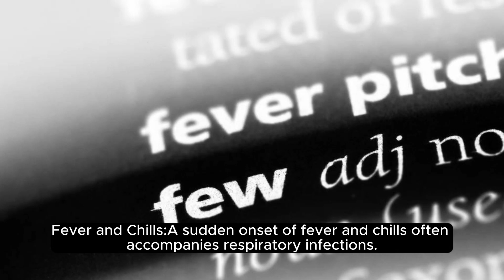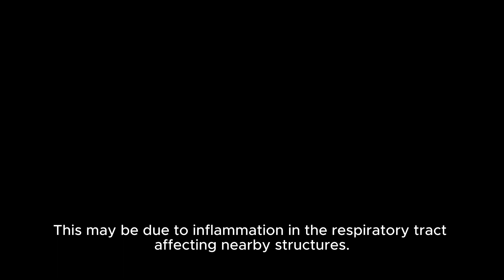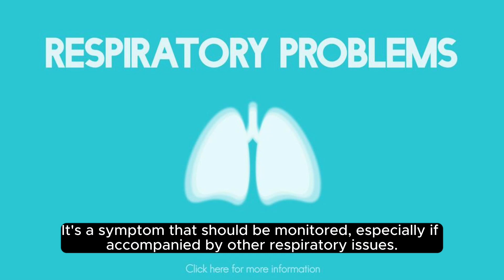10 Early Signs Your Lungs Need Attention!"Breathers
🌬️ Ready to decode the language your lungs are speaking? Uncover the 10 early warning signs that your respiratory system might be trying to tell you something crucial! 🚨 From subtle cues to red flags, this video is your guide to staying ahead of lung issues and breathing easy.

🗣️ Is your cough trying to tell you a story? Join us as we explore the nuances of a persistent cough – the first whisper that something might be amiss. 🤧

🌡️ Feel the heat? Fever and chills often accompany lung infections. Learn to read the signs and decode what your body's temperature is revealing about your respiratory health. 🔥

💨 Shortness of breath? Don't ignore it! Discover the significance of feeling winded and how it might be connected to your lung function. 🏃‍♂️

🛑 Chest pain or discomfort – a signal you should never overlook! We'll unravel the mysteries behind chest sensations and what they mean for your lung health. 💔

😴 Feeling more tired than usual? Fatigue could be your body's way of signaling that it's in a battle against infection. Let's decode the energy language your body speaks. 💤

🎶 Wheezing symphony: Learn to recognize the telltale sounds of wheezing, a common companion in respiratory issues. It's time to tune in to your body's unique melody! 🎵

🌈 Changes in phlegm – the colorful language of health! We'll guide you through what different hues mean and why paying attention to your cough's palette is essential. 🎨

👅 Difficulty swallowing? It might not just be a sore throat. Discover how respiratory infections can impact the entire throat and what it means for your overall well-being. 🚰

👃 Nasal congestion with a twist: Dive into the connection between nasal issues and your lungs. Uncover the full picture of respiratory health beyond the common cold. 🤧

💓 Racing heart? Your heartbeat might hold the key to understanding your body's stress response. Learn how an increased heart rate fits into the puzzle of lung health. ❤️

Ready to share the knowledge and empower your friends and family? 💪🌟 Your breath matters – let's keep it easy and free!